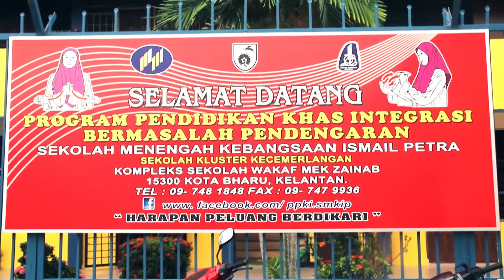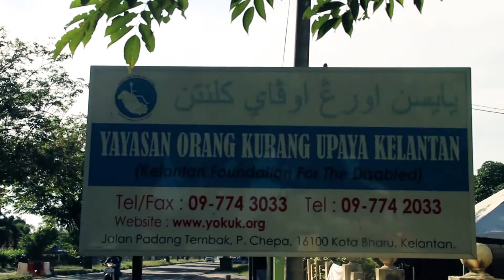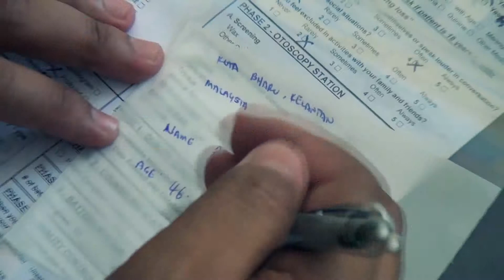Starkey Hearing Foundation Malaysia (KB) Taking Ear Impression 2014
Starkey Hearing Foundation;Taking Ear Impression 2014 at Kota Bharu, Malaysia.